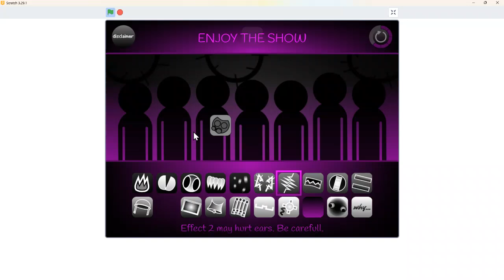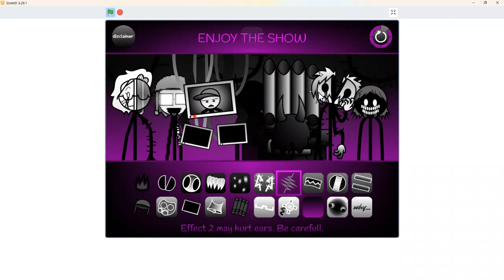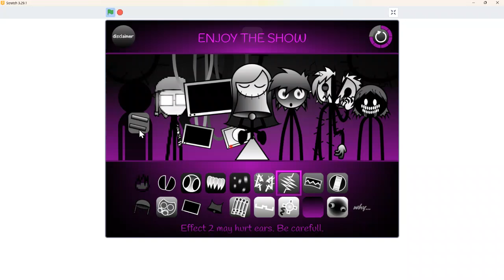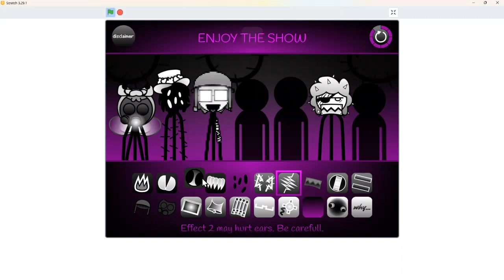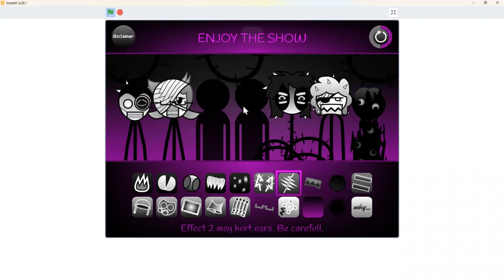Pointless (IM NOT THE OG CREATOR) Incredibox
I remembered that I had some incredibox mods that probably got banned off of scratch

I did not make these mods, im just playing them.